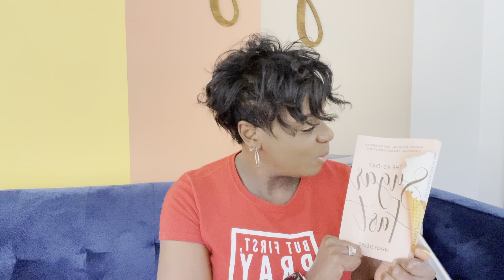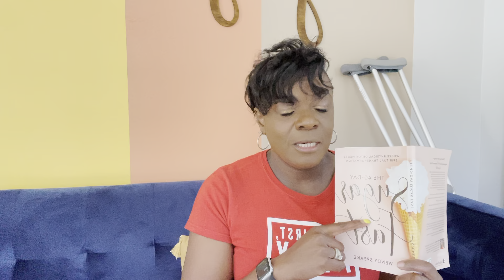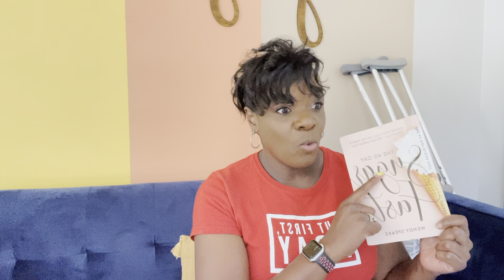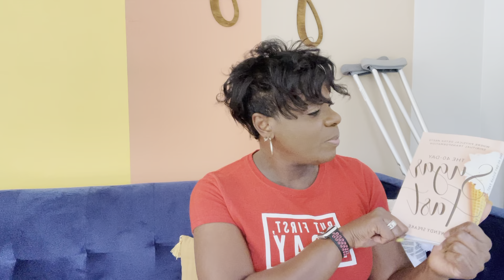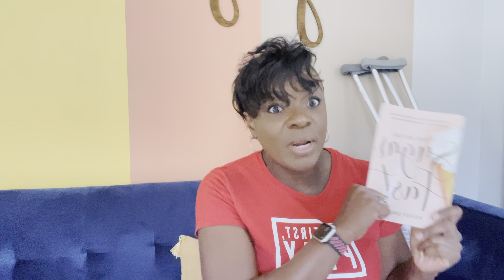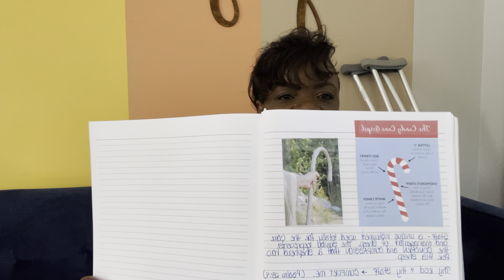D8|Candy Canes and Crutches SugarFreeSquad 40Free - 40 Day Sugar Fast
D8|Candy Canes and Crutches (Psalm 54:4)

My Application For Transformation Takeaway:

“God NEVER intended for (insert your stronghold) to sustain you. JESUS IS THE TRUE and FAITHFUL LOVER and SUSTAINER of my soul.”

DigDeeper Journal Prompts
1. What do you lean on when your FAITH is tested?

Here, WE GROW!